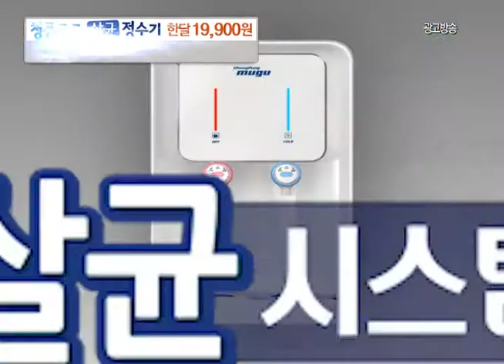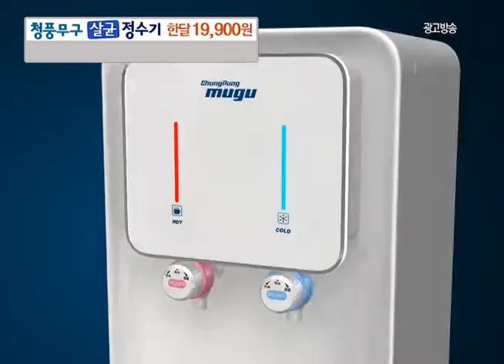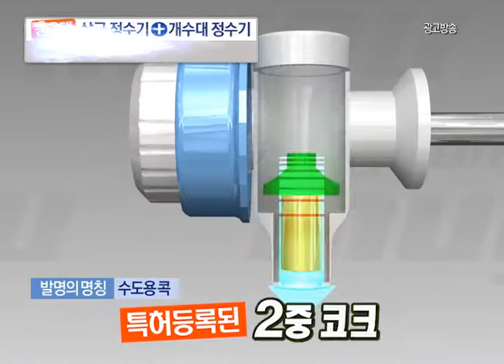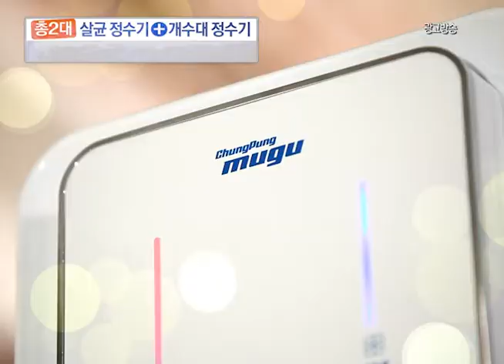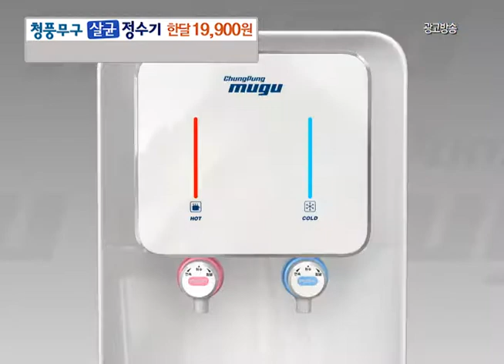청풍무구 살균정수기